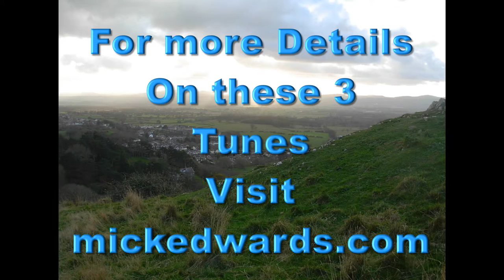Waltzing Through Scotland By Mick Edwards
Played by Mick Edwards on the Accordion, Hope you
enjoy my version of these very popular Waltzes.